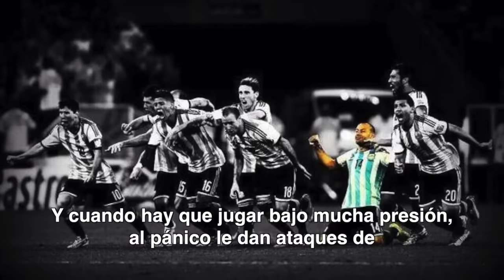Mascherano - Carlos Seoane & Kiki Troia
Canción en homenaje a Javier Mascherano compuesta sobre la música de My Sherona e inspirada en los MascheFacts.

Letra e interpretación: Carlos Seoane & Kiki Troia